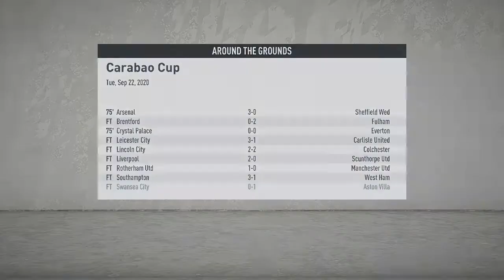FIFA20 MANCITY VS NEWCASTLE CAREER MODE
A random career mode FIFA20 match between MANCITY and NEWCASTLE